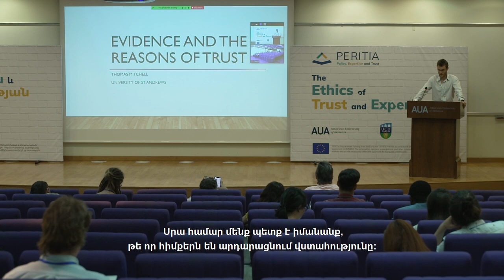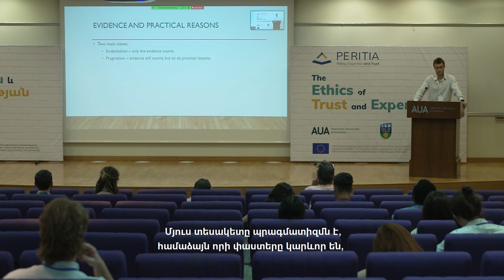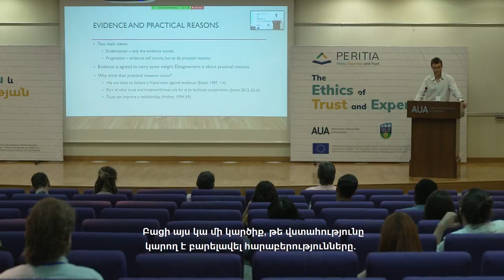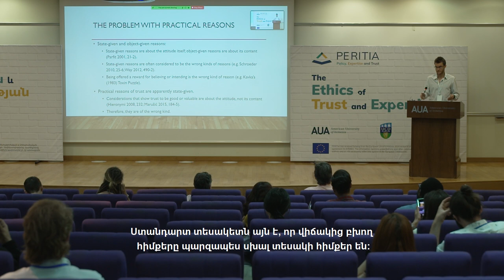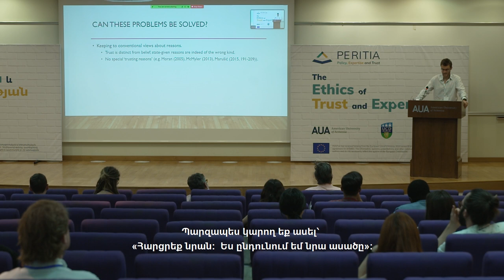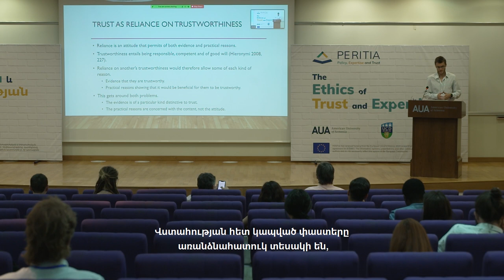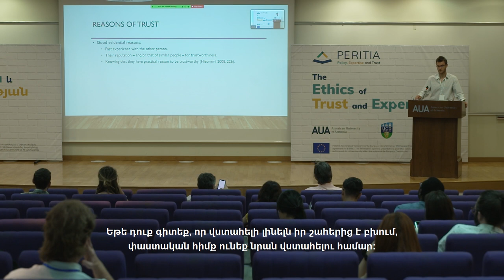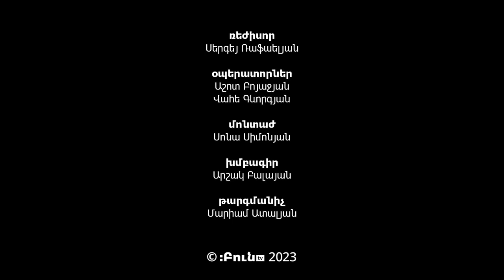Thomas Mitchel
The Ethics of Trust and Expertise: A Hybrid Academic Conference
31 May – 2 June 2022 | Yerevan